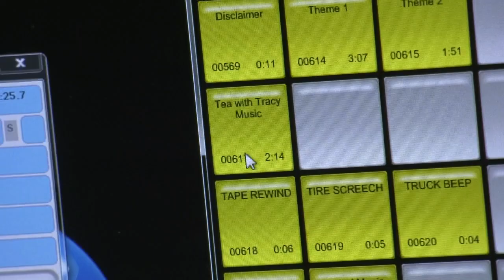ONTV 2022 Food Drive Sponsor: DOBI Real Estate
ONTV would like to thank Tracy Woodrum of DOBI Real Estate for helping to sponsor our 12th annual food drive benefiting Oxford/Orion FISH food pantry.